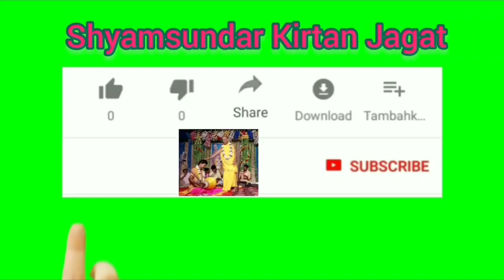শ্রী কৃষ্ণের মান ৪ - শ্রীমৎ সদানন্দ দাস বাবাজী মহারাজ //